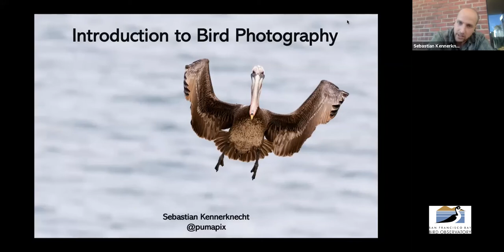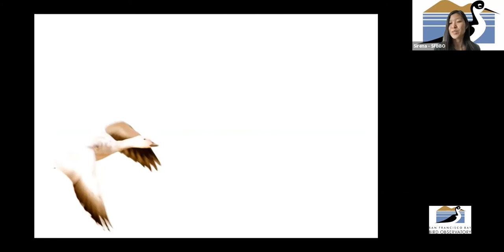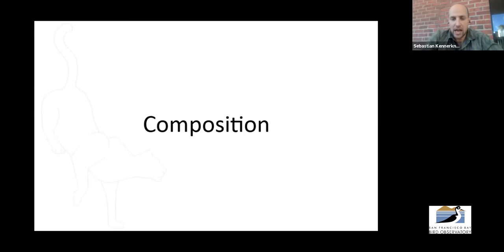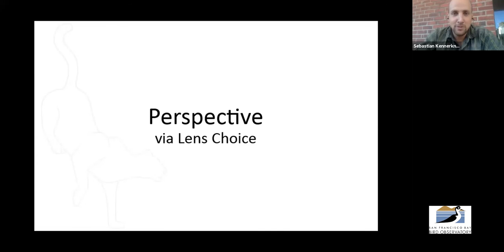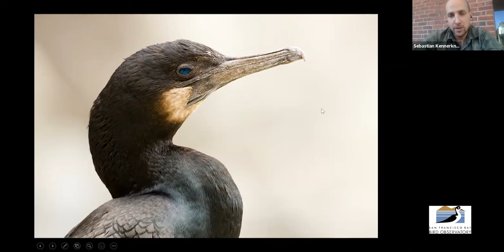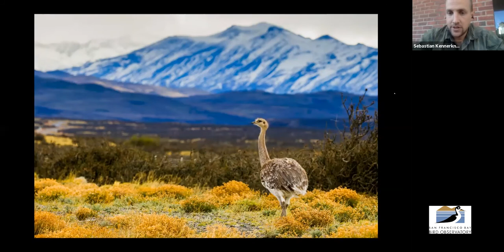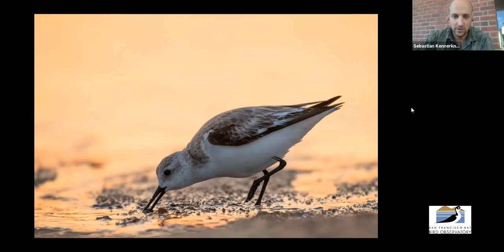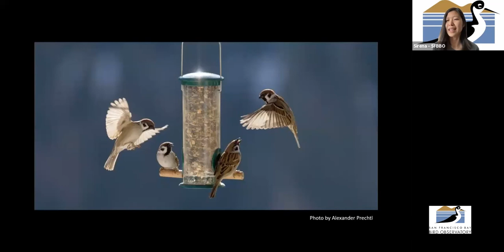Bird Photography 101 by Sebastian Kennerknecht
Wildlife and conservation photographer Sebastian Kennerknecht discusses the basics of bird photography, including settings, composition, equipment, how to get close to your subject, ethics, and his mental approach when photographing birds.

This event is part of SFBBO's Birdy Hour Speaker Series. Thank you to SFBBO donors who helped make this event possible and to Ozgun Uludag for editing the recording.

Share your feedback with us by filling out this short anonymous survey

The San Francisco Bay Bird Observatory is a nonprofit in Milpitas, CA, with the mission to conserve birds and their habitats through science and outreach.